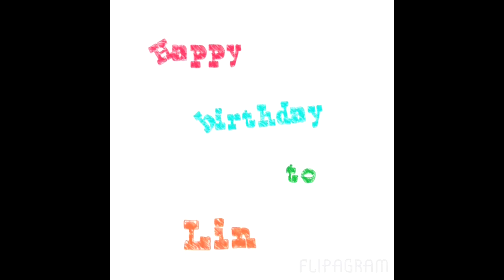Happy birthday's Linh collection